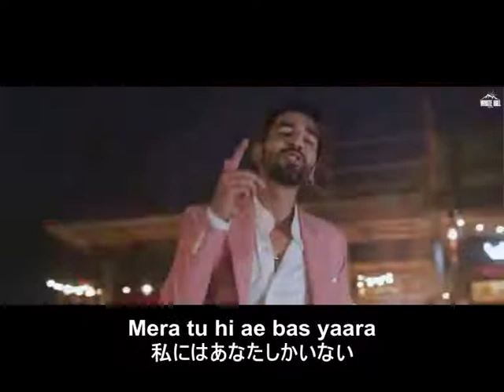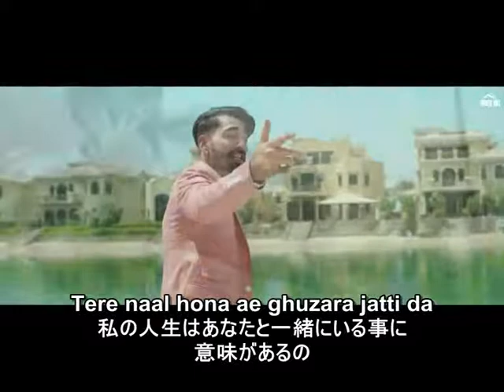（リクエスト曲）Sakhiya - Maninder Buttar with Japanese translation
彼氏が他の人とばっかり遊びに行ってしまって悲しい彼女の心を歌っています。